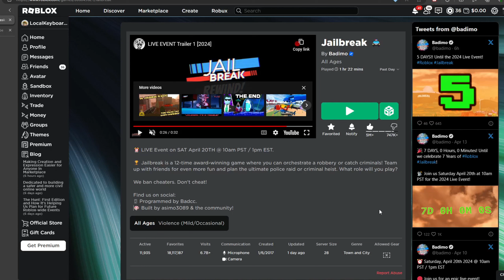roblox..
what the hell roblox this is not harrassment

discord (pls realive my discord server)